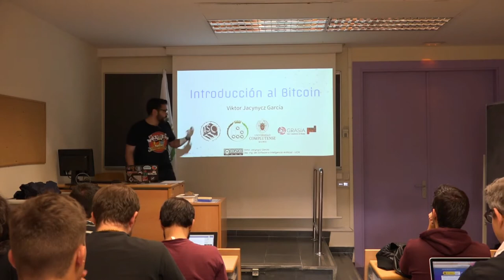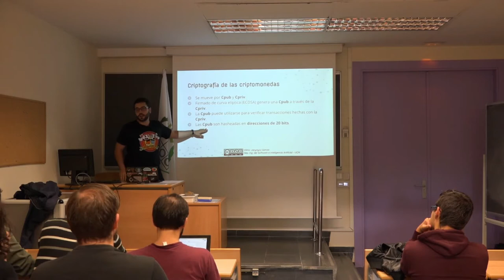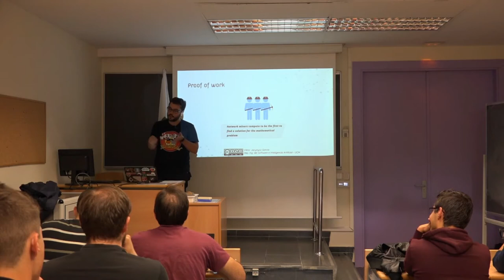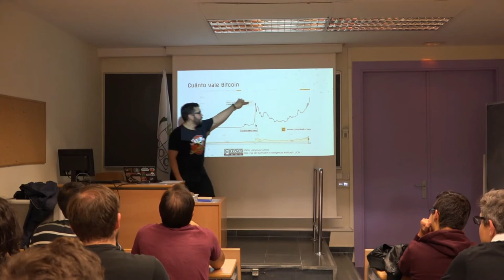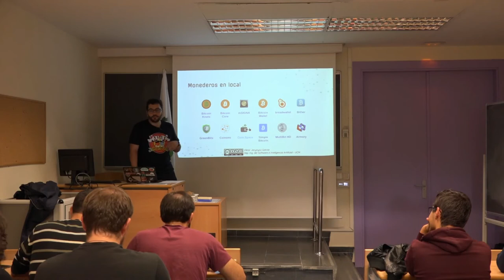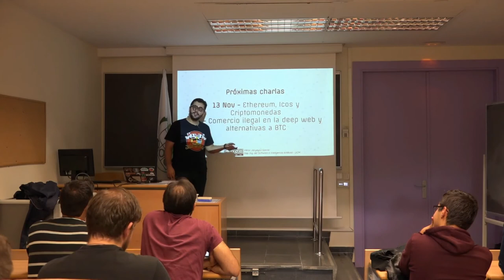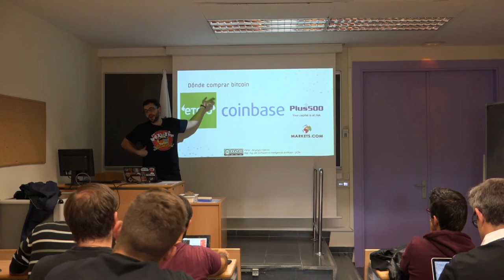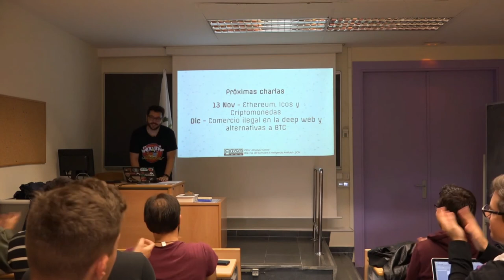Introducción al Bitcoin - LibreLabUCM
Taller de introducción al Bitcoin, una de las criptomonedas más conocidas.

Se explica qué es, cómo funciona, cómo se compra, y algunos problemas de esta criptomoneda.

Jueves, 2 de Noviembre, 2017 13:30 (aula 12)

Ponente: Viktor Jacynycz